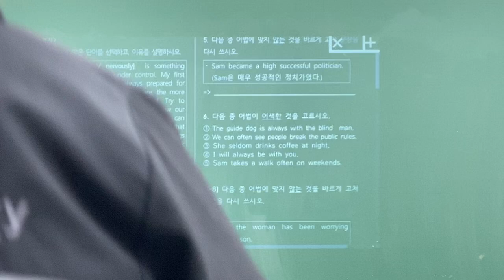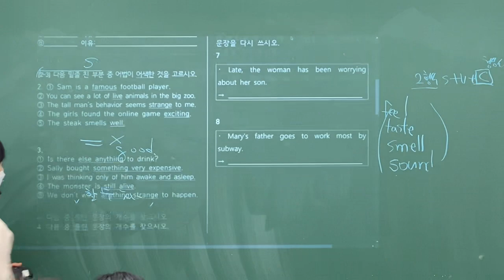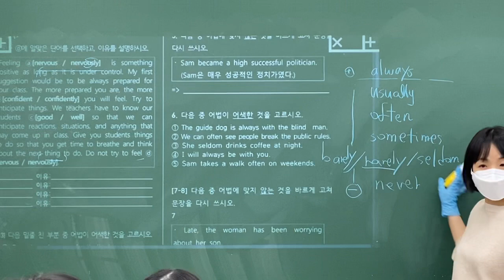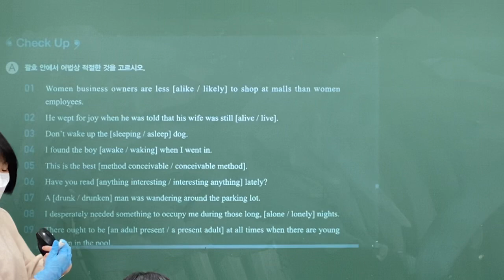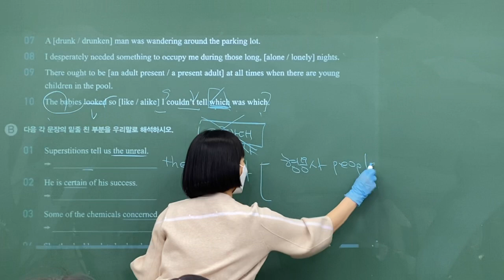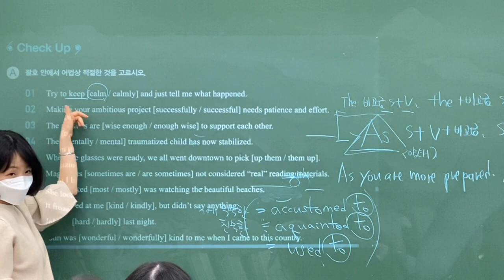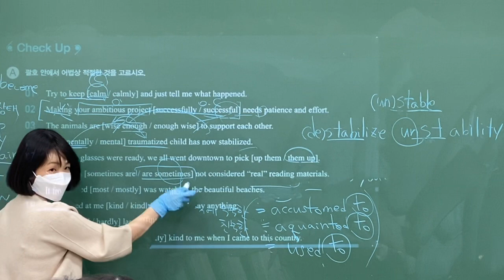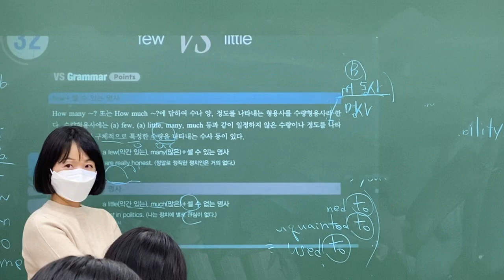21_01_27_고1MR1_어법(1/2)